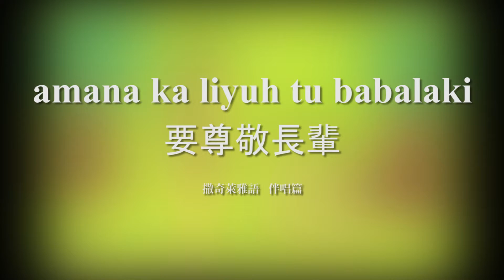歌謠篇 撒奇萊雅語 06amana ka liyuh tu babalaki 要尊敬長輩《伴唱篇》